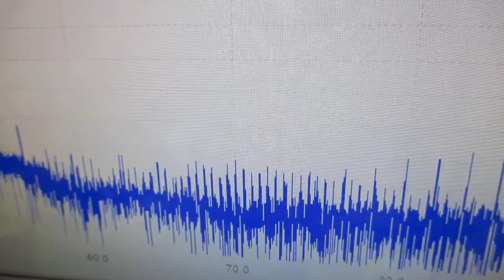メガヘルツの超音波発振制御プローブを利用した実験動画 ultrasonic-labo